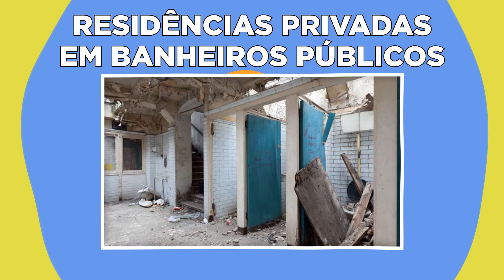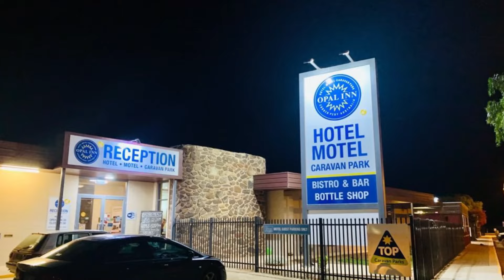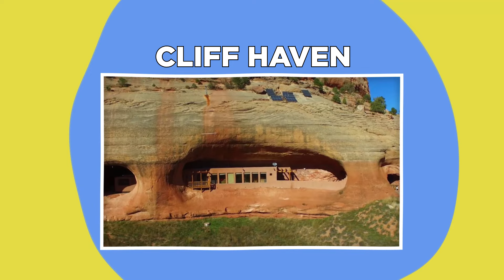Casas Escondidas Que Você Não Vai Acreditar Que Existem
De abrigos disfarçados a casas enterradas no subsolo, essas propriedades se esforçam ao máximo para impedir que os vizinhos intrometidos espiem. Veja as casas escondidas mais inacreditáveis ​​do mundo!